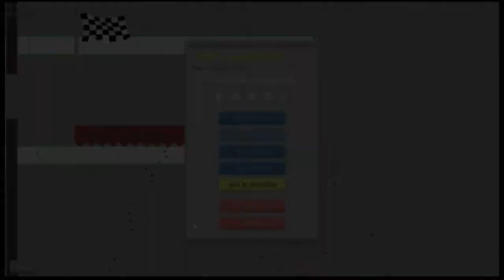Top 20 funniest Dashiegames Happy Wheels moments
So Dashiegames is one of my favourite Youtubers to watch especially when he plays Happy Wheels so in this video, I’ll be showing you 20 of the most funniest moments (in my opinion) in this video out of many others.